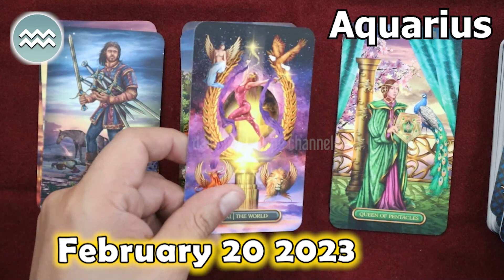❎ HOROSCOPE FOR TODAY ❎ AQUARIUS DAILY HOROSCOPE TODAY February 20 2023 ♒️ tarot horoscope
aquarius Horoscope Today  February 20, 2023
aquarius today horoscope
Aquarius Today Horoscope February 20, 2023
Daily horoscope Aquarius 20 February 2023
Horoscope Aquarius February 20, 2023